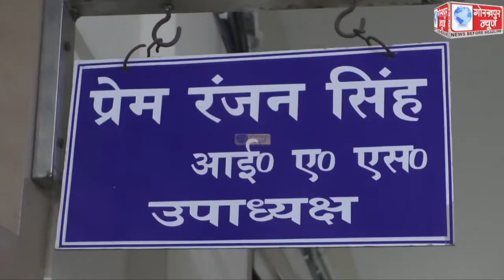खोराबार टाउनशिप में जीडीए के द्वारा मेदांता, मैक्स,अपोलो सहित अन्य सुपर स्पेशियलिटी हॉस्पिटल खोलने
खोराबार टाउनशिप में जीडीए के द्वारा मेदांता, मैक्स,अपोलो सहित अन्य सुपर स्पेशियलिटी हॉस्पिटल खोलने की,की जा रही है तैयारी,हॉस्पिटलों से की जा रही है बात,जीडीए उपाध्यक्ष प्रेम रंजन सिंह ने दी जानकारी